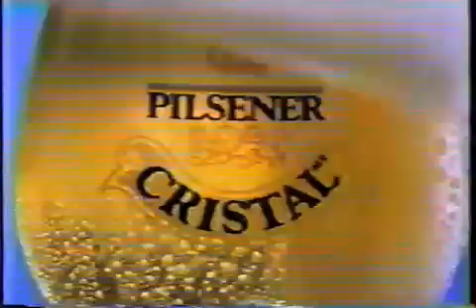Cerveza Cristal Playa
CATEGORIA: Bebida Alcoholicas
MARCA: Cristal
CAMPAÑA:
AGENCIA:
AÑO: El Museo de la Publicidad es un proyecto de la Escuela de Publicidad de la